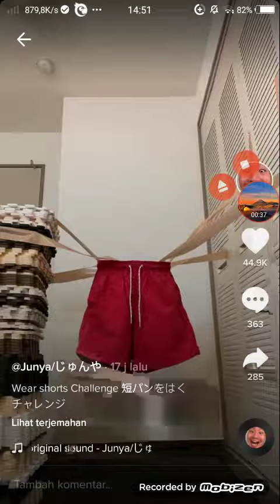Kumpulan Video Junya April 2021 Part 3